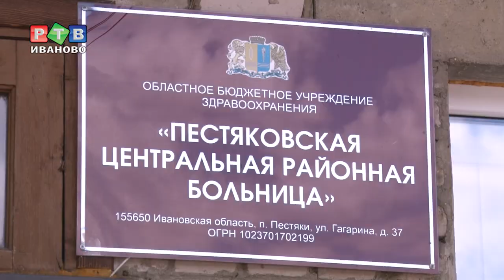В Пестяках губернатору предложили проехаться на «скорой»